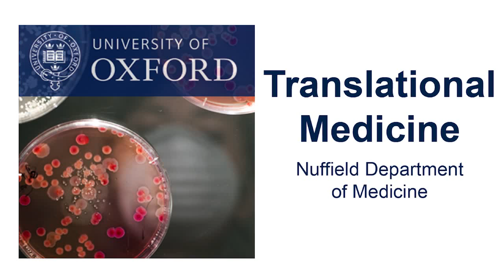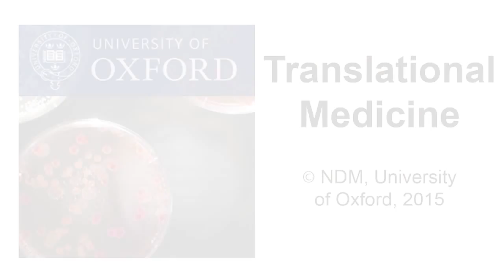Paul Brennan: Chemistry epigenetics and drugs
MEDICINAL CHEMISTRY

Professor Paul Brennan research focusses on epigenetics: the mechanisms that control gene expression. He studies how chemical probes interfere with epigenetic enyzmes that can be targeted to treat various diseases. Epigenetics combined with disease biology will ultimately accelerate drug discovery.